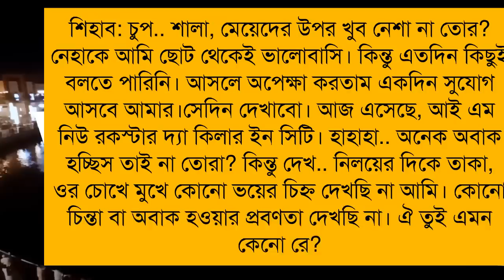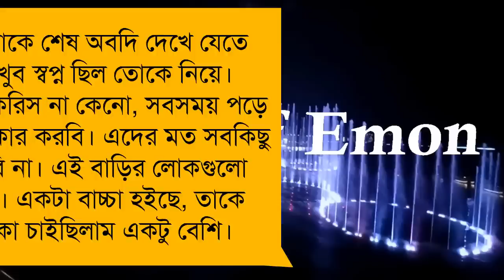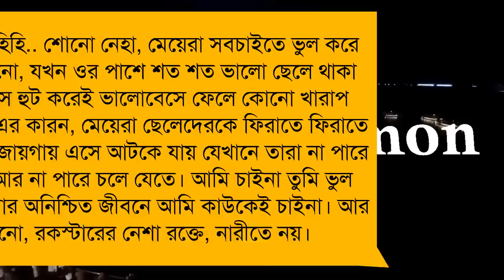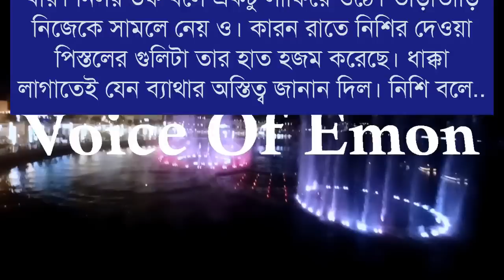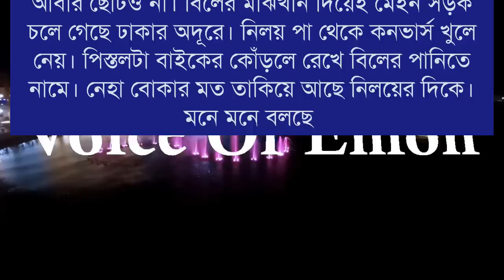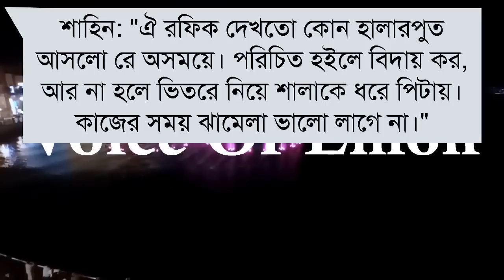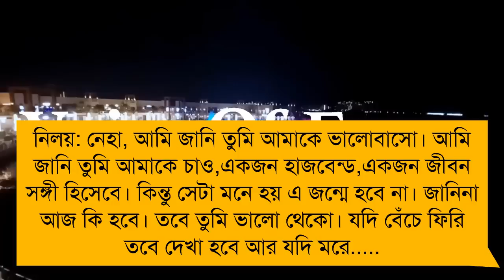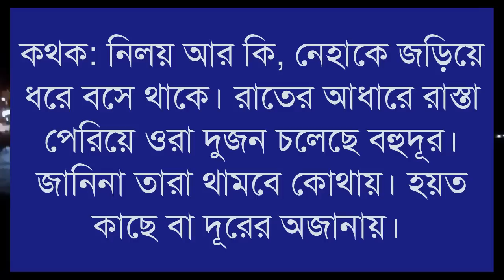মাফিয়া ইজ দ্যা রকস্টার কিলার | Full story | সকল পর্ব | A Social love story | শেষ সিজন |Voice Of Emon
মাফিয়া ইজ দ্যা রকস্টার কিলার | Ft. Souvik, Farjana | A Social love story | সকল পর্ব | Voice Of Emon

আফ্রিদি*মেহের*প্রান্ত*অংকিতা*ইমন*তিশা*সালমান*নয়ন*বর্ষা*মেজবাহুর*কোয়েল*তিশা*ইমরান*উম্যা*আলী +Others

•Audio, Video & Thumbnail Edit:- Voice Of Emon Team